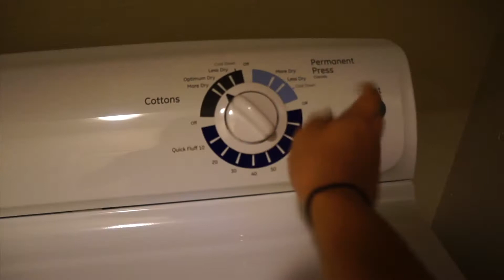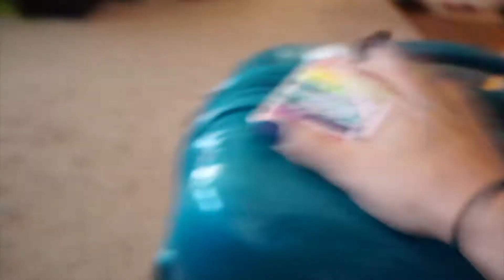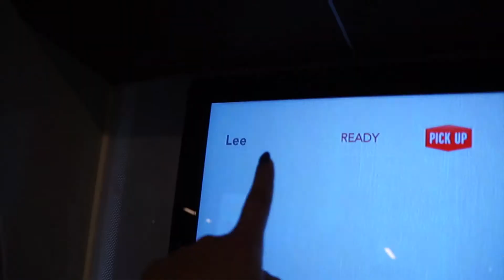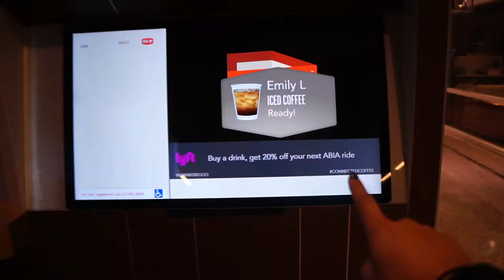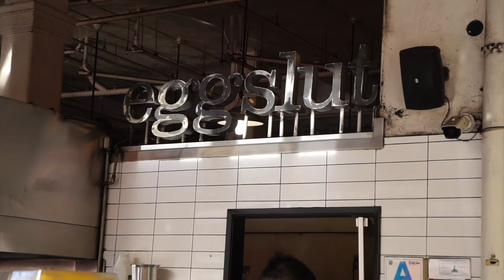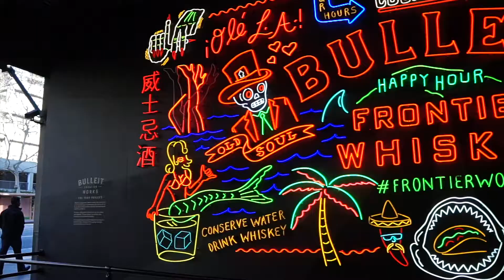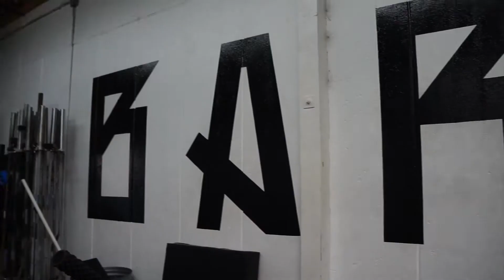Traveling to LA || Lifting at Barbell Brigade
Hey Friends! In todays video I ring you along as I pack and travel to LA! I also bring you to Barbell Brigade for a HEAVY LEG DAY!! Enjoy!

Main Vlog Camera
Secondary Vlog Camera
My Soft Box Lighting
My Ring Light
Vlog Tripod
My Backdrop

My poshmark: @emilyflung